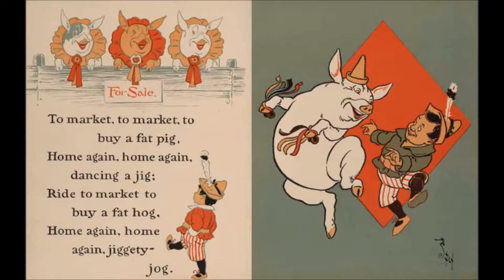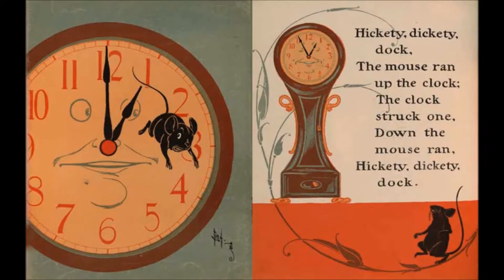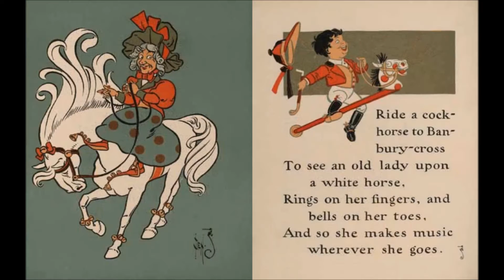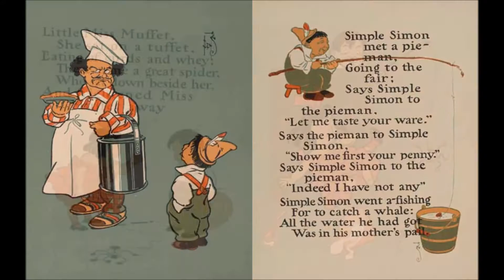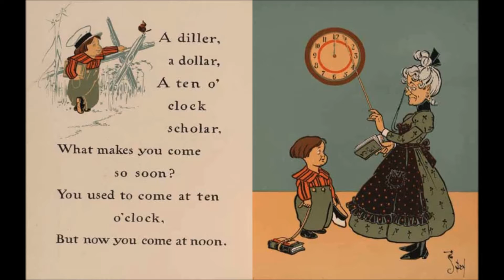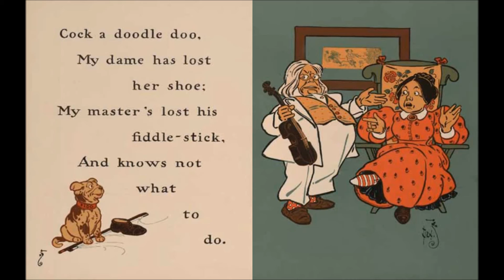Mother Goose Rhymes for Children - Kids Book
Nursery rhymes you can read to your kids!  We do both "read to yourself" and "read out loud to you" books, and we do animated books, videotaped book readings, and book slideshows.

This Mother Goose nursery rhyme video allows you to see and read from a historical Mother Goose book.  The original book you're viewing was published in 1901, so it's over 100 years old!  You'll love the fanciful illustrations and older traditional children's rhymes!  You'll notice that this version of Mother Goose had slight differences in wording compared to the current traditional telling of the rhymes.  The meaning remains the same, of course, and it's interesting to see the detailed differences.  I did remove one rhyme in case it bothered parents. (It was about a man smoking and didn't have much value, nor was it a well-known rhyme.)  There is still a reference to Old King Cole and his pipe in this video, but I think most people won't be concerned about that.  If you are, let me know.  I like to know what works and doesn't for people.

If you want to have the book read to you, I'm almost done with that version.

About Mother Goose Nursery Rhymes (if you're interested):
I had always heard that a certain person wrote the Mother Goose rhymes, but apparently, they are a compilation of popular nursery rhymes that have been around for probably hundreds of years. Nevertheless, kids like the idea of a "Mother Goose" who fashioned all these nursery rhymes for children.  I don't ruin that fun for them!